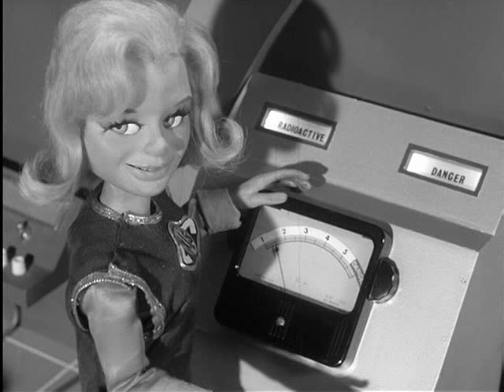FIREBALL XL5 on YOUTUBE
Fireball XL-5 on YouTube__A Mini- Theater 2009 Presentation__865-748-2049 USA__Format by: Lawrence L. Sepulveda__"Steve Zodiac & crew go after a Death Star and put it out of action" __& A photo shoot of "Venus" Doctor of space medicine.__All images (c) 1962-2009 with respect to holders__Fireball XL-5 created by: Gerry & Sylvia Anderson__Music by: Barry Gray__Thank you: Fanderson